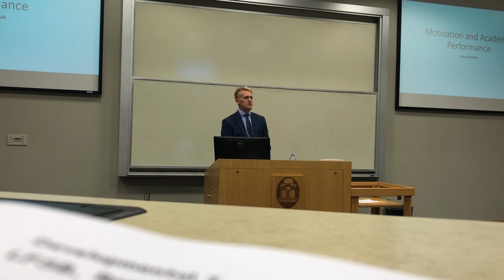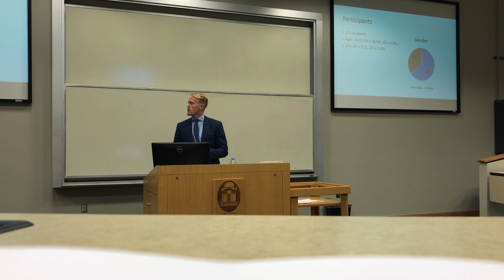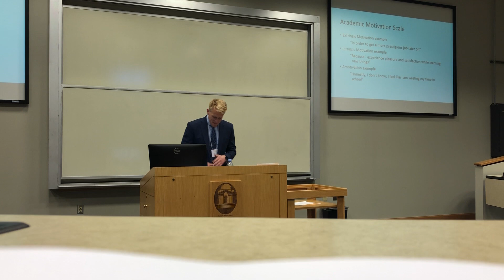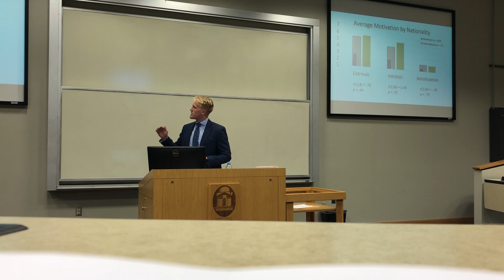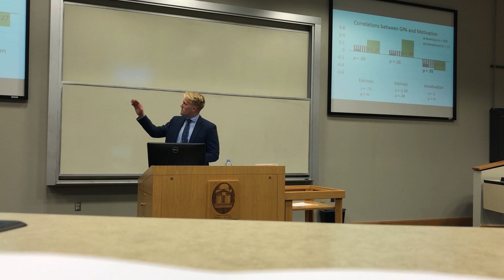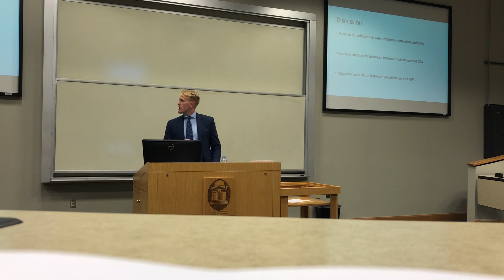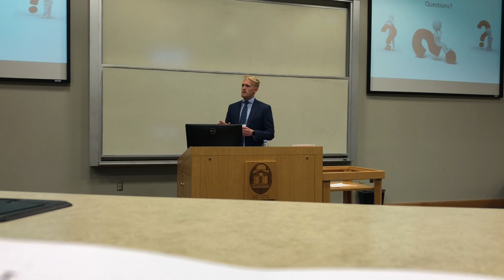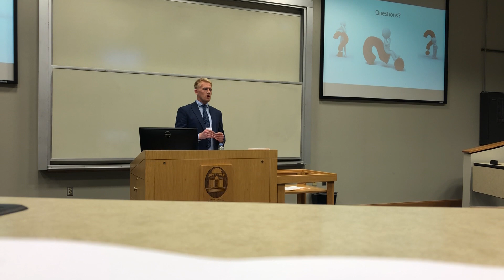Jens Hordvik Senior Thesis - Motivation and Academic Performance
Carolina Psychology Conference 2018